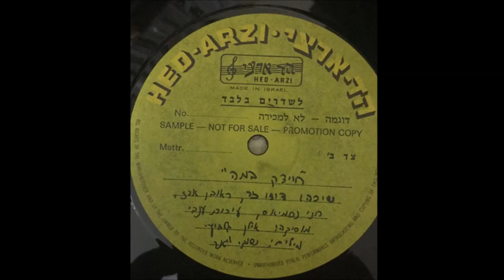חיידק במה -מתוך המחזמר הגנוז "חיידק במה"- 1981 - מעלה דודי פטימר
שיר נדיר מאד מתקליט שדרים נדיר מאד של המחזמר "חיידק במה" (1981) שנכתב בהשראת "שורת המקהלה" ונגנז בסופו של דבר. את המוזיקה כתב אילן גלבוע ואת המילים חיבר שוקי וגנר.

משתתפים: דודו זר, עירית ענבי, חני נחמיאס וראובן ארז.

*תודה מיוחדת לאספן רועי אביב מגדולי אספני התקליטים בישראל, ששלח לי את התקליטון הנדיר הזה מאוספו